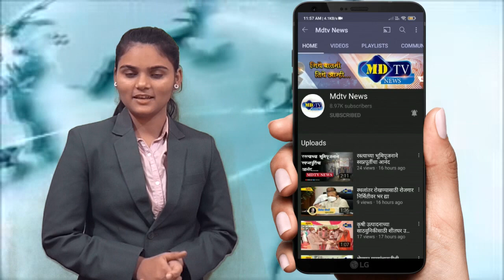बँक खात्यातून परस्पर पैसे लांबविणाऱ्या आंतरराष्ट्रीय टोळीला स्थानिक गुन्हे अन्वेषण केले जरेबंद